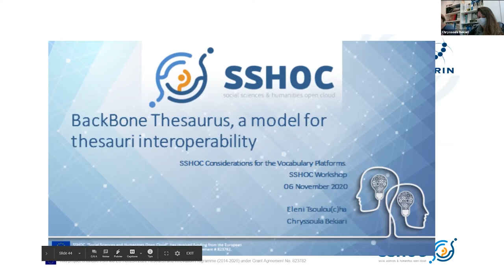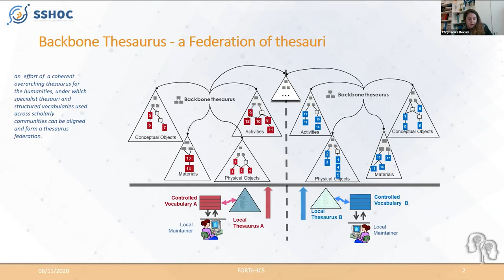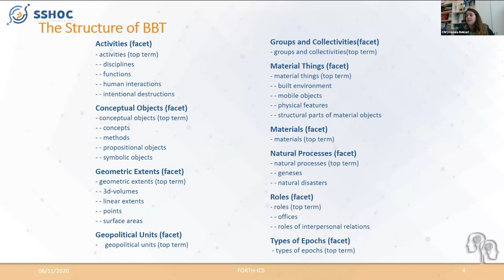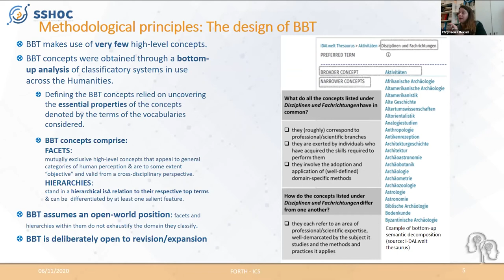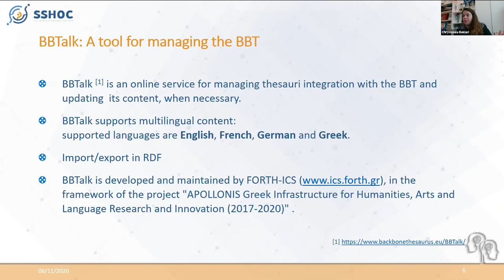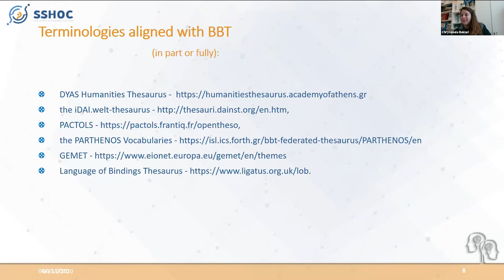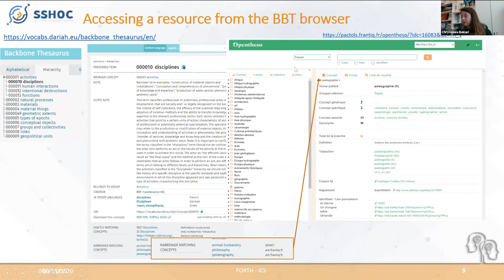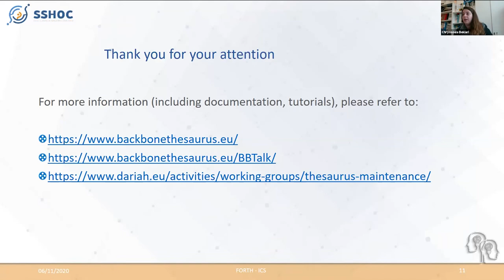BackBone Thesaurus model for thesauri interoperability -Chryssoula Bekiari & Eleni Tsoulouha (FORTH)